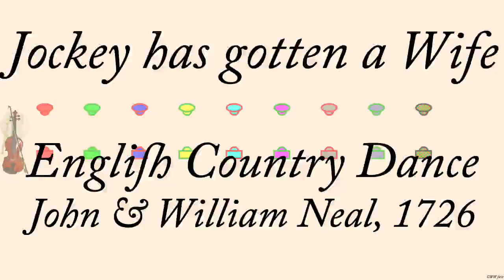Jockey has gotten a Wife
Jockey has gotten a Wife is an English Country Dance found in "A Choice Collection of Country Dances" published by the Neals in about 1726. It has been interpreted by Fogg and Jackson in 1990. It is proper duple minor longways dance.

The animation plays at 120 counts per bar normally, but the first time through the set the dance is often slowed down so people can learn the moves more readily. Men are drawn as rectangles, women as ellipses. Each couple is drawn in its own color, however the border of each dancer indicates what role they currently play so the border color may change each time through the minor set.